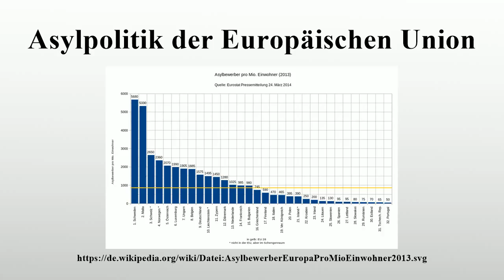Asylpolitik der Europäischen Union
Vielen Dank für Ihre Unterstützung:

Die Asylpolitik in der EU besteht in dem Versuch, eine einheitliche Asyl- und Flüchtlingspolitik in der Europäischen Union zu verwirklichen.Die EU-Staaten vertreten dabei sehr unterschiedliche Positionen, was bei der Bewältigung der Flüchtlingskrise ab 2015 besonders deutlich wurde.

Bild-Copyright-Informationen
Urheber Info: Carsten Pietzsch